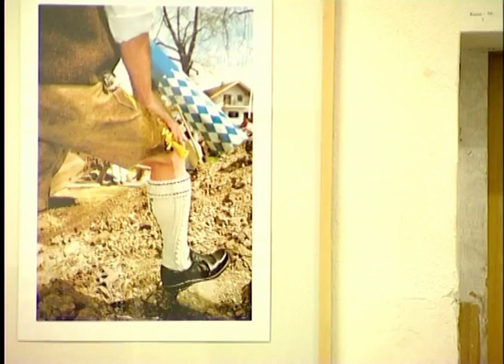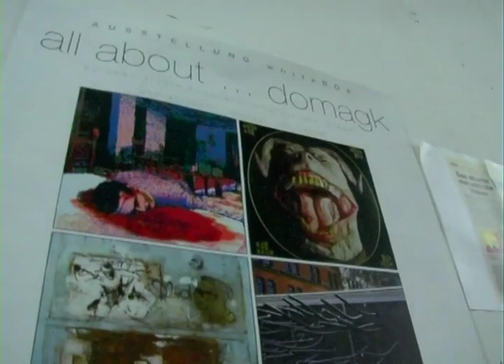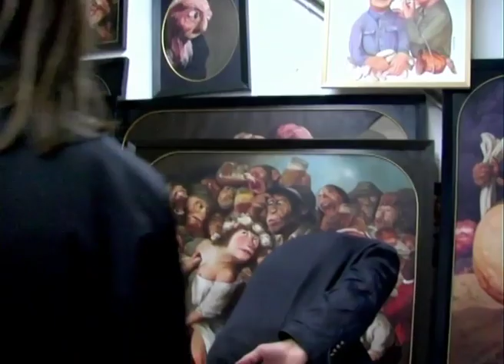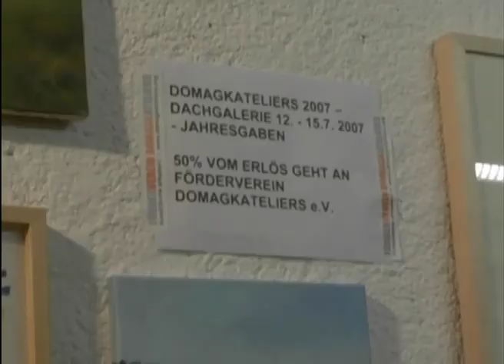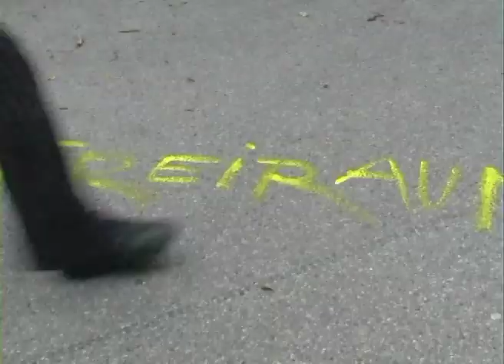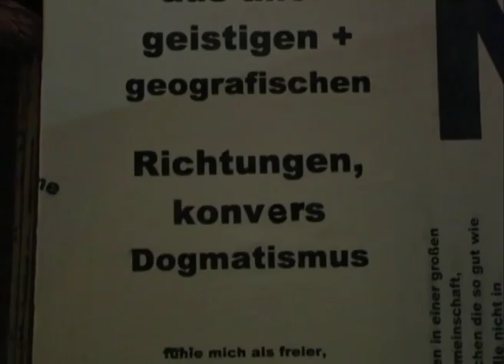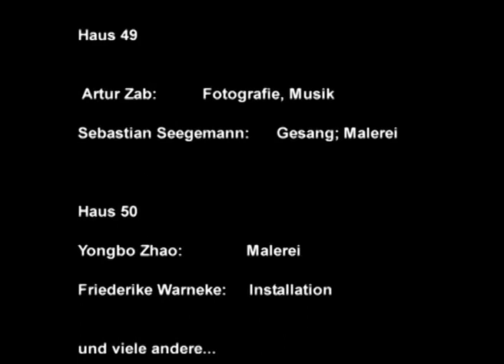2007 00 00 film Kunst findet Stadt Lilith Vincon 1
Archiv Domagkateliers